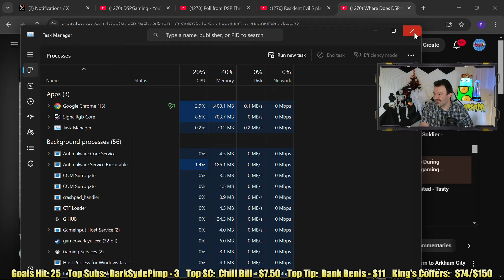EPIC RAGEQUIT! Lag, Bugs & Frustrating Scrubby Gameplay! Part 10: Dragon Ball Sparking! Zero PT